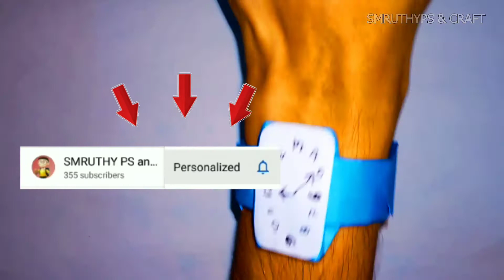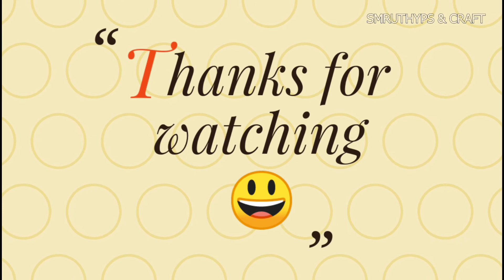DIY 46 EASY BUT COOL.⌚️ origami Wrist Watch Making | Easy paper watch for kids | Nursery craft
in this video, we are going to learn a how to make origami watch or paper wrist watch.